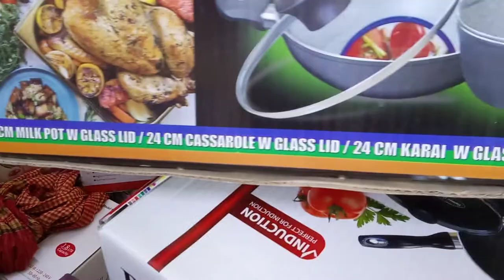Miyako nonstick cookware | Non Stick Pan Set Price | Miyako cookware set review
Buy Miyako nonstick cookware set price in Bangladesh | Non Stick Pan Set Price | Miyako cookware set review.